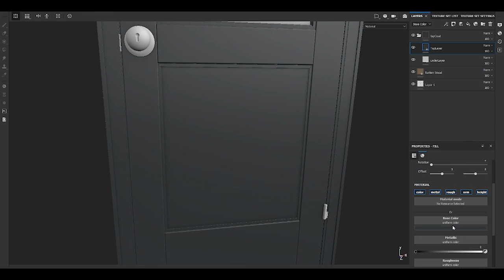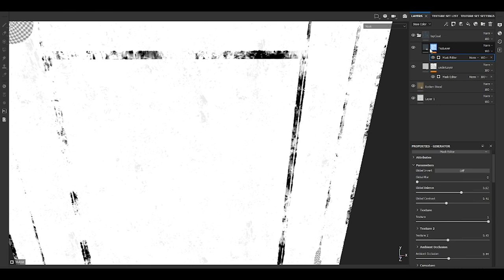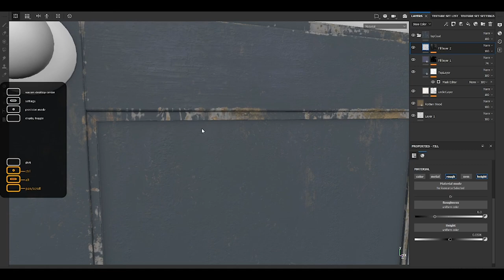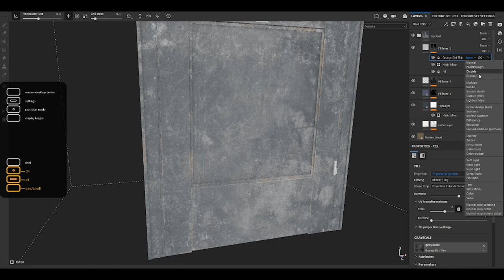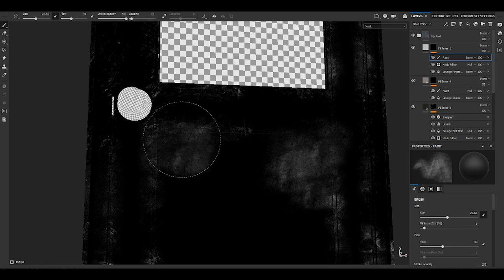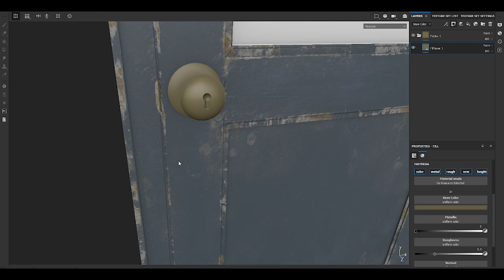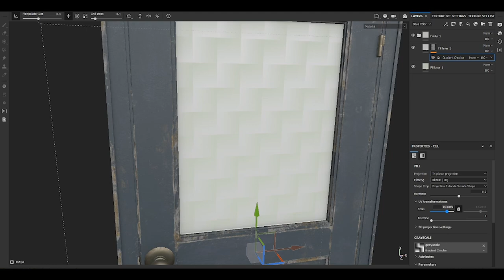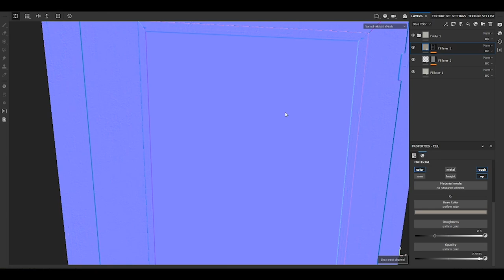How to Texture an old Style office door in Substance Painter for begginers[timelpse]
How I go about Texturing an old Style office door in Substance Painter for games [timelpse][beginners]

0:00 - Intro
0:10 - 3d Texturing
7:05 - Metal Parts
8:30 - Glass Window

Recommendation book: